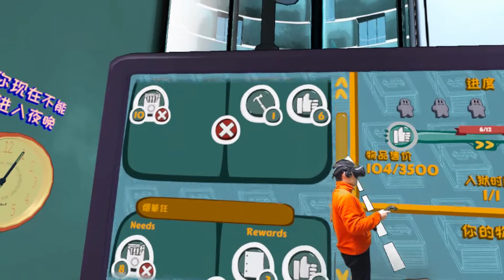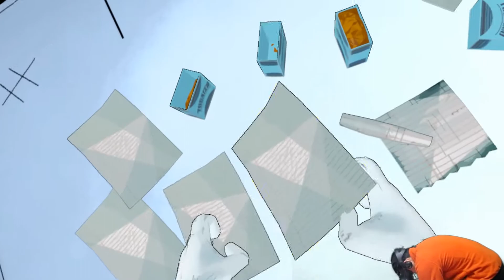监狱大佬17：4号监狱警戒森严，又增加了警卫巡逻，不小心就会被抓获！Prison Boss VR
VR游戏监狱大佬，被关在监狱里的商业奇才，如果大家喜欢这个视频，请关注我的频道呦，我会努力更新的，爱你们！Prison Boss VR